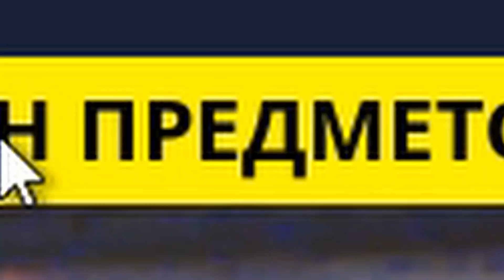*NEW* Top 10 Legendary Emotes in Fortnite Battle Royale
🔴  Мой код автора - FONCI , вводи в магазине предметов)
CODE: Fonci

ЭМОЦИИ В ФОРТНАЙТ КОТОРЫЕ ДОЛЖНЫ БЫТЬ ЛЕГЕНДАРНЫМИ

*NEW* Топ 10 ЛЕГЕНДАРНЫХ эмоций в Fortnite Battle Royale
ТОП 10 ЛЕГЕНДАРНЫХ ЭМОЦИЙ В ФОРТНАЙТ #2

ТОП 10 ЛЕГЕНДАРНЫЙ ЭМОЦИЙ В ФОРТНАЙТ #2 | ЭМОЦИИ В ФОРТНАЙТ КОТОРЫЕ ДОЛЖНЫ БЫТЬ ЛЕГЕНДАРНЫМИ!

ТОП 10 НОВЫХ ЛЕГЕНДАРНЫХ ЭМОЦИЙ В ФОРТНАЙТ В 2019  ЭМОЦИИ КОТОРЫЕ  ДОЛЖНЫ БЫТЬ ЛЕГЕНДАРНЫМИ ФОРТНАЙТ

ТОП 10 ЛЕГЕНДАРНЫХ ЭМОЦИЙ В ФОРТНАЙТ
ЭТЬ ЛЕГЕНДАРНЫМИ
ЛЕГЕНДАРНЫЕ ЭМОЦИИ В ФОРТНАЙТ
КАКИЕ ЭМОЦИИ МОГЛИ БЫ БЫТЬ ЛЕГЕНДАРНЫМИ В ФОРТНАЙТ
ТОП ТАНЦЕВ ФОРТНАЙТ
ТОП ЭМОЦИЙ В ФОРТНАЙТ
ТОП 10 ТАНЦЕВ
ТОП 10 ЭМОЦИЙ